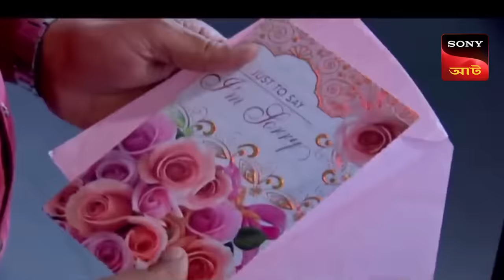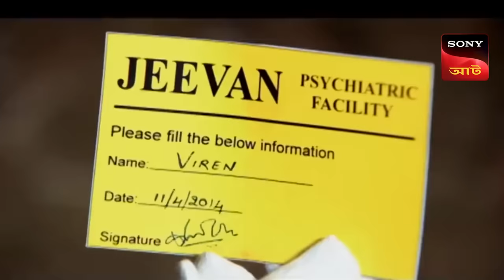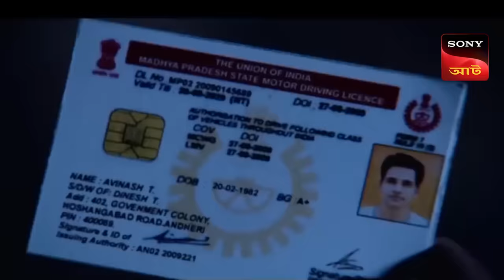CID (Bengali) - Ep 1067 - 22 March 2024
Episode 1067: A Haunted Taxi
Stranded in the middle of a highway, a man seeks a taxi to take him to the airport. After waiting for some time he finally gets a taxi but what unfolds in it is completely baffling.